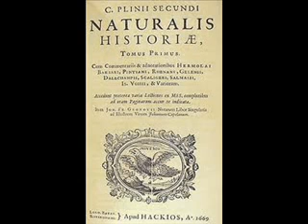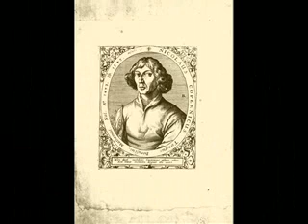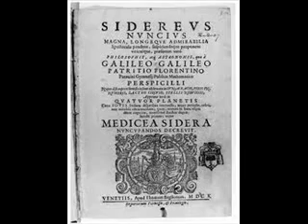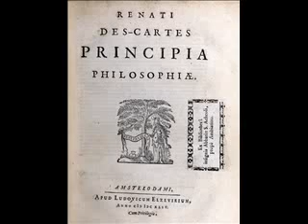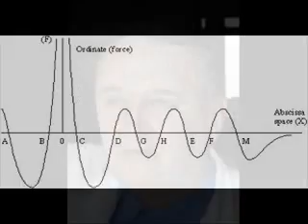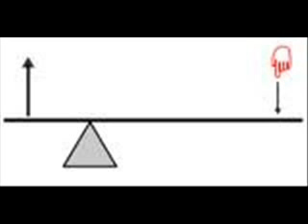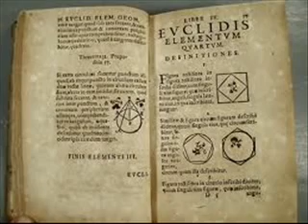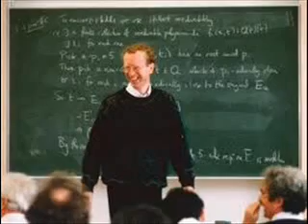Darko Kapor - Filozofija prirode, fizika i matematika (Dijalog kultura)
DIJALOG KULTURA, 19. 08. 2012.

Tema: Filozofija prirode, fizika i matematika.

Gost: prof. dr Darko Kapor

Filozofija prirode se u promišljanjima antičkih i srednjevekovnih filozofa odnosila na fiziku kao nauku o prirodi i njenim prvim načelima i uzrocima. Kod Njutna i od njegovog dela ''Matematički principi filozofije prirode'', filozofija prirode značila je teorijsko i matematičko utemeljenje prirodnih nauka.

Šta je filozofija prirode pojmovno obuhvatala i kako se razvojno menjala? Zašto je fizika tako čvrsto povezana sa filozofijom? Zašto i kada matematika postaje jezik nauke?

O tome razgovaramo sa profesorom dr Darkom Kaporom sa Prirodno-matematičkog fakulteta u Novom Sadu.
On ukazuje da su fizika i druge  prirodne nauke bile obuhvaćene prirodnom filozofijom ili filozofijom prirode pre nego što će početi njhovo izdvajanje početkom devetnaestog veka:

''U stvari, postojale su dve komplementarne grane. Postojala je philosophia naturalis, znači filozofija prirode ili prirodna filozofija, a postojala je i historia naturalis,  istorija prirode. I kada danas gledate kako savremeni autori gledaju na to, oni jednostavno kažu da je filozofija prirode bila dinamika, a istorija prirode je bila, da kažemo, statika. U tu istoriju su ulazili oni podaci koji su se prikupljali o biljnim vrstama, o životinjskim vrstama, o mineralima, a ako je bilo nešto od procesa, znači od fiziologije ili o nastanku itd, to je išlo u filozofiju naturalis. Geografski opisi su postojali na jednom i na drugom mestu, ali manje ili više dinamični. Meteorologija koja je definitivno opisivala procese, znači bila je dinamična, ona je skoro uvek bila u filozofiji naturalis. Tu su ulazile fizika, astronomija i neki delovi hemije, oni koji su uspevali da se izdvoje iz alhemije.''

Profesor Kapor skreće pažnju da  je astronomija pripadala filozofiji prirode, ali da se stalno održavala kao posebna zato što je pružala podatke astrologiji, a horoskopima se pridavao veliki značaj. Do doba prosvetiteljstva, sve vreme istorije astronomije, skoro svaki astronom bio je i astrolog, a postojalo je i ugledno zvanje dvorskog astronoma i  astrologa. U emisiji profesor Kapor, između ostalog, kaže:

''Ja ću probati da nekakav istorijat ispričam preko velikih knjiga,  jer to mislim da jeste  bitno i, ponavljam, astronomija je nekako figurisala sama zato što je bila tražena. Ako gledamo knjige koje su bile na ovaj ili onaj način revolucionarne, možda čak ne u svom vremenu, onda počnemo od Kopernika. Znači, 1543, na samrtnoj postelji on konačno objavljuje tu njegovu knjigu De revolutionibus orbium coelestium -- o obrtanju nebeskih sfera, gde on onako vrlo oprezno kaže da bi celokupna interpretacija kretanja nebeskih tela  bila mnogo jednostavnija ako bismo u centar svemira stavili Sunce a ne Zemlju. Znači, vrlo je on to oprezno rekao, ali je rekao.'

' Za Kopernikovo delo profesor Kapor kaže da ta knjiga u tom momentu nije imala neki veliki uticaj, ali da ipak  nije prošla nezapaženo.  Jedan istoričar je napisao: To je knjiga koju niko nije čitao. Onda se kao reakcija pojavilo novo istraživanje. Autor je uspeo da uđe u trag skoro svim primercima prvog i drugog izdanja Kopernikove knjige i našao je veoma mnogo beležaka na njima.  Tako je našao i primerke koje su  proučavali  Tiho Brahe,  Kepler, Keplerov učitelj i Galilej. Kapor zaključuje: ''Znači svi oni su tu knjigu čitali i na sve njih ona je stvarala neki uticaj, ali ono što je interesantno, crkva je nije stavila na popis zabranjenih knjiga dok nije Galilej počeo da se poziva na nju, a i onda su data uputstva koji delovi da se izmene.''
Galilej kreće da piše 1630. čuveni svoj ''Dijalog o dva sistema sveta Ptolomejevom i Kopernikovom uz predloge razloga iz Prirode i filozofije...'' Već iz naziva vidi se da Galilej odvaja Prirodu i filozofiju, ukazuje profesor Kapor: ''Priroda - to je ono što on posmatra. Filozofija će za njega biti jedan niz vrlo dobrih logičkih argumenata.''

Emisija '' Filozofija prirode, fizika i matematika'' je prva  iz serijala ''Fizika -- nit koja povezuje''. Posvećena  je ne samo  izdvajanju fizike iz filozofije prirode i pojedinih disciplina iz fizike, kao i fenomenu kasnijeg ponovnog vraćanja nekih oblasti u fiziku i ponovnom izdvajanju, nego i relaciji fizike i matematike i to ne samo od Njutnovih Principa, nego i od Galileja, koji je, kako ističe profesor Kapar, rekao da je knjiga Prirode napisana jezikom matematike.

Emisiju pripremili:
Autorka i urednica: Drenka Dobrosavljević
Muzički urednik: Predrag Jovanović
Tonmajstorka: Marica Jung
Youtube Video Editor: Marinko Tica